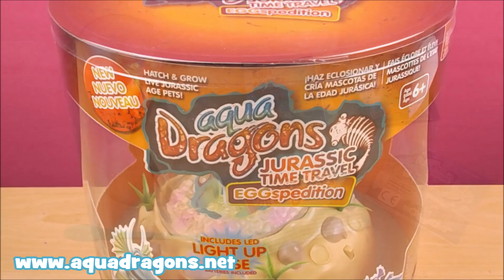Aqua Dragons 🐉 Real Tiny Aquatic Pets 🌊 How to Set Up Tank & Care for Aqua Dragons 🐉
Aqua Dragons are real live aquatic creatures that you can hatch and grow at home.

Aqua Dragons Jurassic Time Travel Eggspedition kit includes:
Dino baby tank with bubble pump
LED light base (batteries included)
Eggs
Food
Feeding spoon
Instructions sheet and Activity book
Sticker sheet
Poster

Aqua Dragons Jurassic Time Travel Eggspress kit includes:
Egg-shaped tank with a cracked lid and a base to keep it stable
Aqua Dragons Eggs
Aqua Dragons Food
Feeding spoon
Instructions

I'll share updates about the Aqua Dragons on my Instagram!